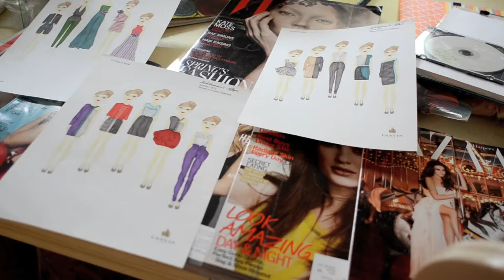Kosh3r TeaSe: We wear what we want.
Local designer Tanya Cardoso tells us about her line and drive for fashion!